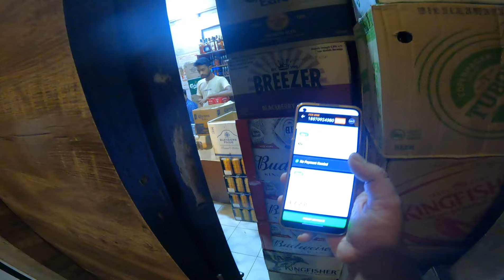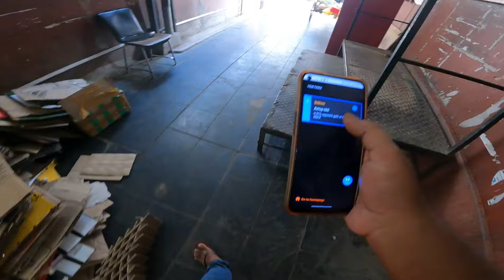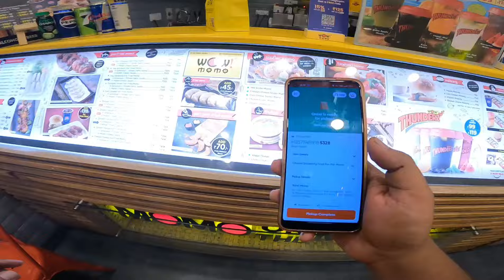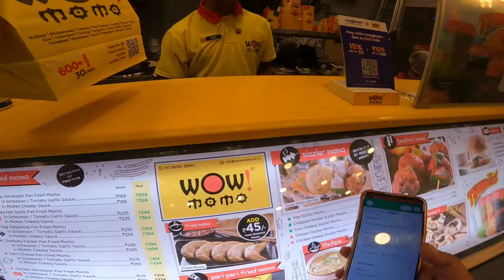swiggy vs RIDER Kolkata food delivery job || reponmondalvlog